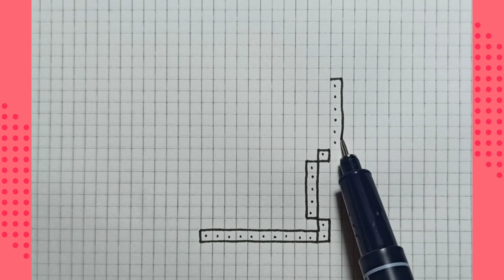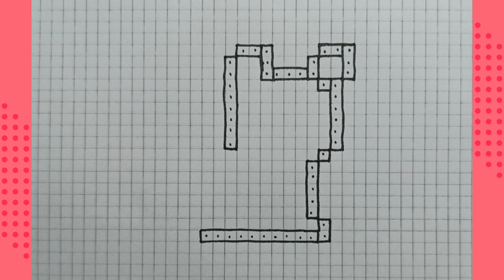Como dibujar un PERRO en Pixel Art | How to draw a Dog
Perro Pixelado paso a paso. Dibujos Pixelados.

How to draw a dog. Pixel Art. Easy drawing.